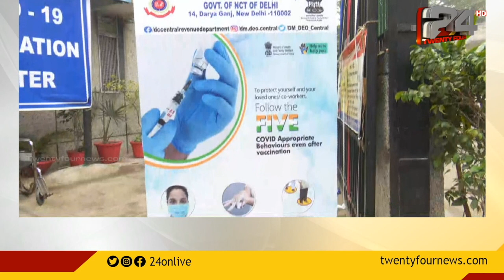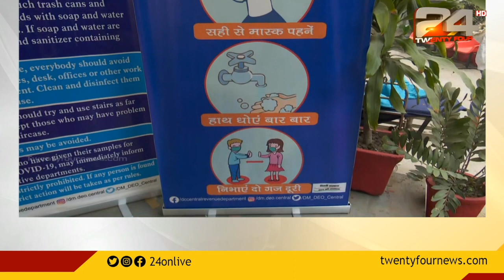രാജ്യത്ത് കൊവിഡ് വാക്സിൻ ഉപയോഗം 16 മുതൽ | 24NEWS